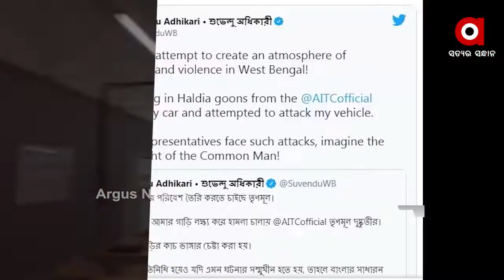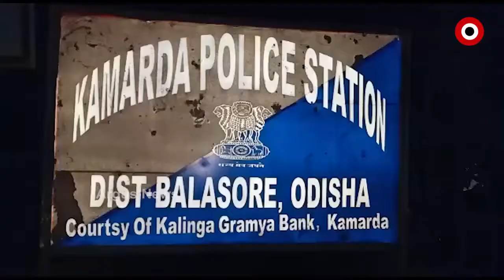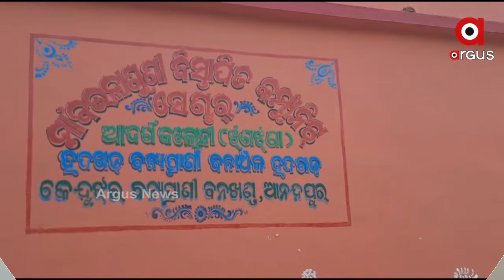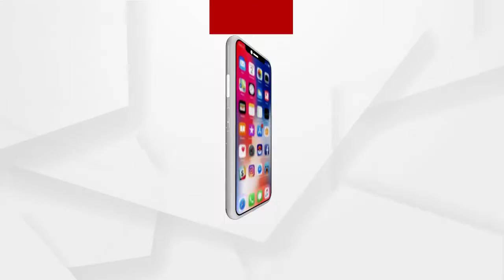Argus Update News 9am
ରାଉରକେଲାରେ ଚିକିତ୍ସା ଅବହେଳା ଯୋଗୁ ରୋଗୀ ମୃତ୍ୟୁ ଅଭିଯୋଗ...
ରାଜ୍ୟରେ କରୋନା କାୟା...
ଆଜିଠୁ ରାଜଧାନୀରେ 18 ବର୍ଷରୁ ଊର୍ଦ୍ଧ୍ୱଙ୍କୁ କୋଭିଡ ଟିକାକରଣ…
ଧାନ କଟାକୁ କେନ୍ଦ୍ର କରି ପୁଅକୁ ରଶିରେ ବାନ୍ଧିଲା ବାପା...
ରାଜ୍ୟରେ କାଳବୈଶାଖୀ ଆଶଙ୍କା...